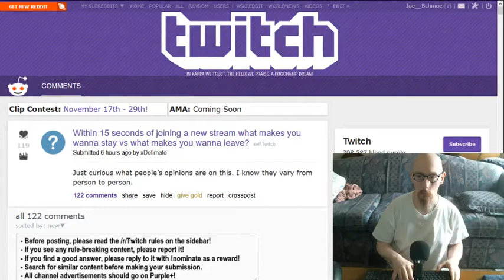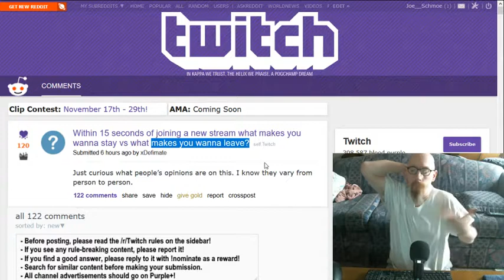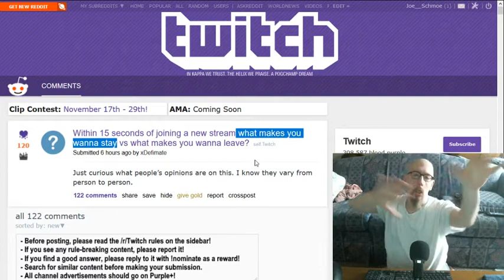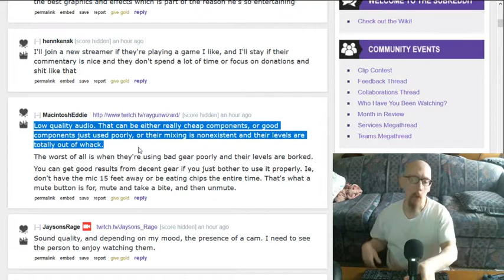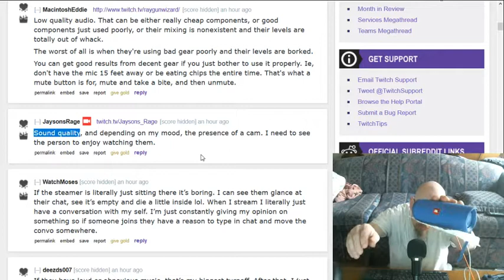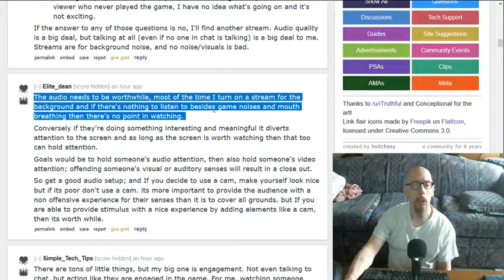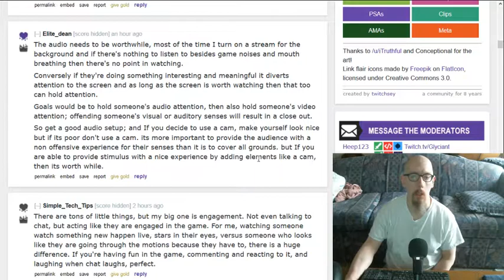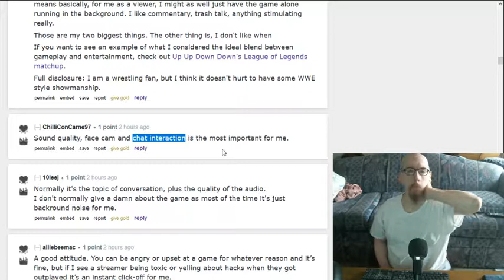Those crucial 15 seconds (commenting on a Twitch Reddit thread).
Yet another variation on a "streamer turn-ons/offs" thread. Oh well, gets me out of my head, if nothing else.